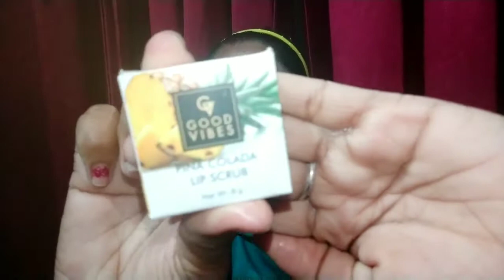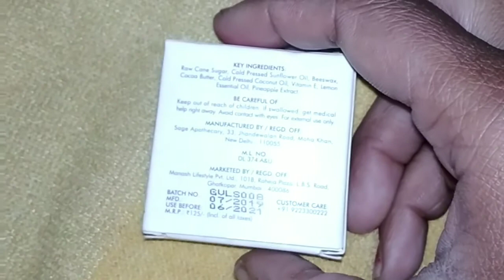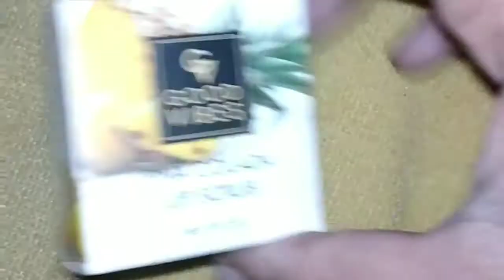My Winter ⛄ Everyday Morning Skin Care Routine!! 2019 !!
Hii everyone today I share with you my MOST AFFORDABLE PRODUCTS I hope this video will be help full for you